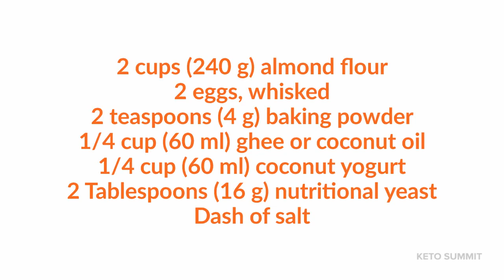Cheesy Homemade Low Carb Biscuits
These soft and fluffy biscuits will remind you of down South. Unlike the buttermilk biscuits of the south that can contain 25 or more grams of carbs, our low carb alternative only has 2g net carbs.

For those with sensitivities, we've also kept these dairy free but have mimicked the cheesy flavor to kick these up a notch. We are sure that even those not watching their carbs would love these biscuits.